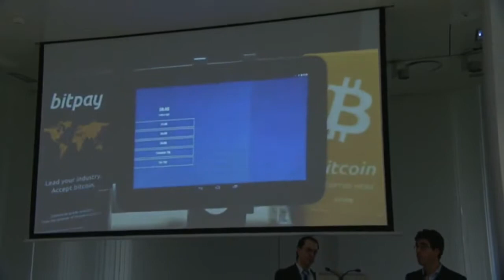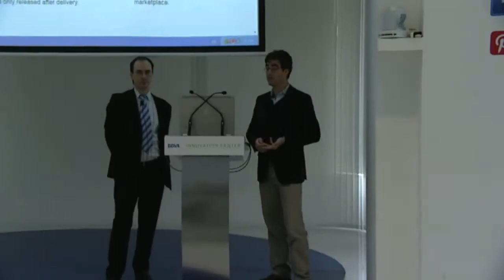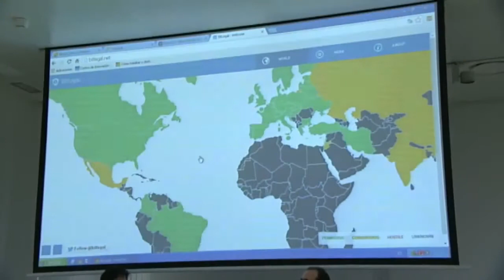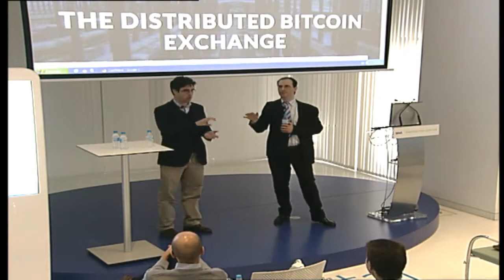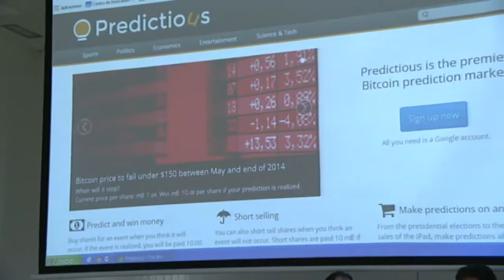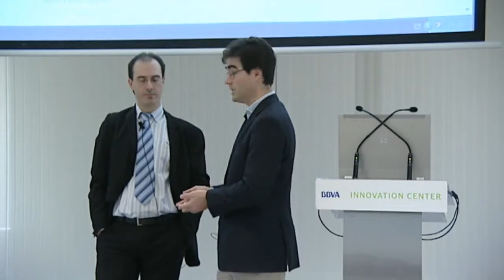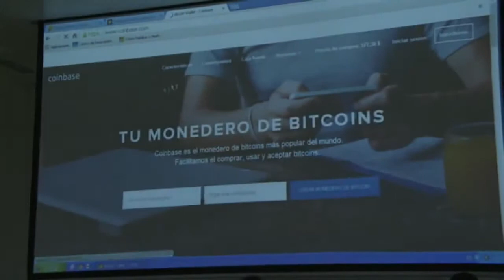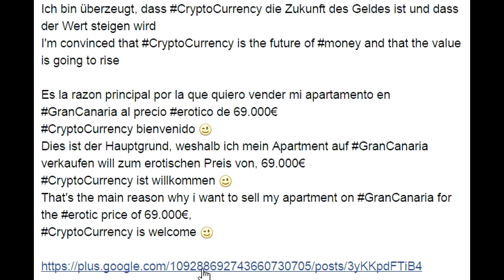084 CriptoMonedas Bitcoin Crypto P2P Innovacion Dinero CCBP PYME Empresas Spain España Canarias Gato